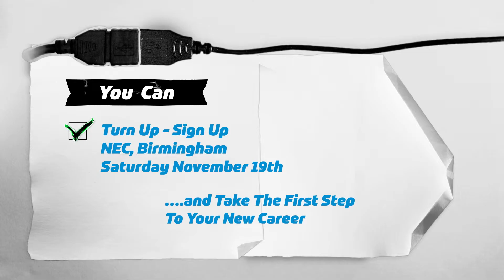Sign Up Saturday - Connect With Your Skills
Book your free place to The Skills Show – the nation’s largest skills and careers event, 17-19 November 2016